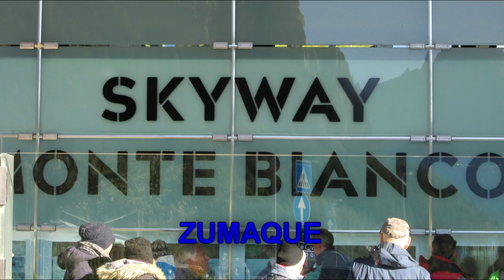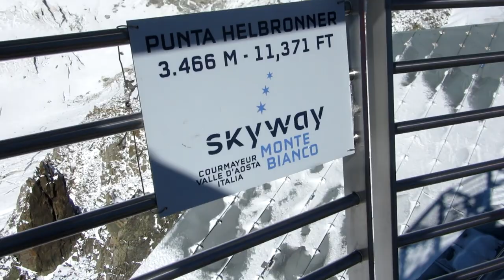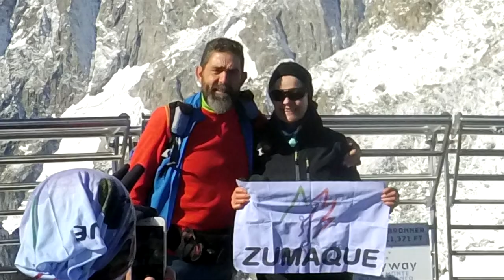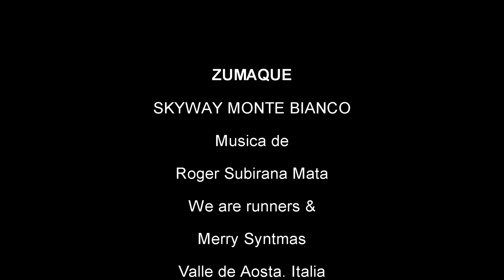ZUMAQUE SKYWAY. VALLE DE AOSTA ITALIA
ZUMAQUE Septiembre de 2019